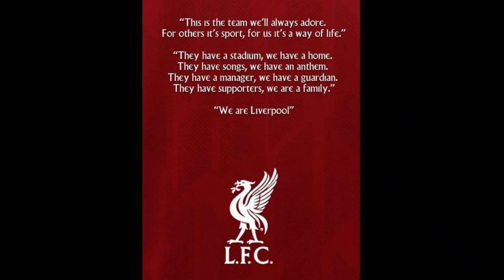Get Well Soon Rylee Foster ❤